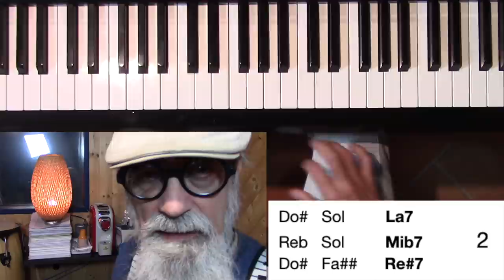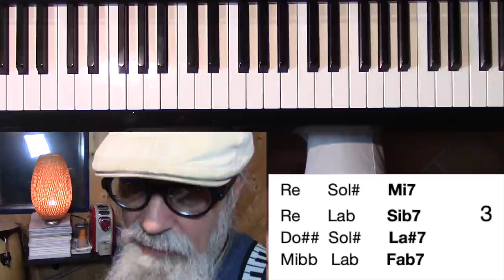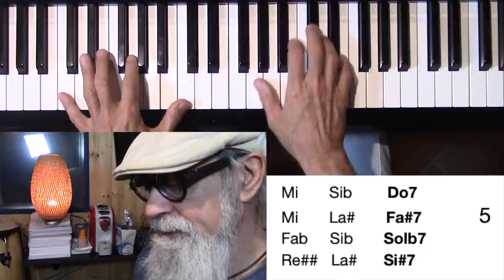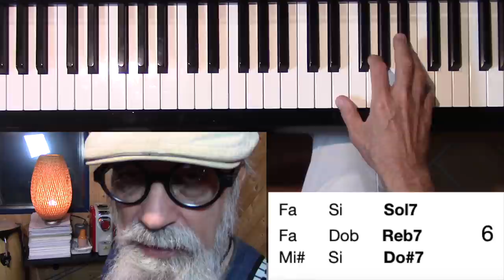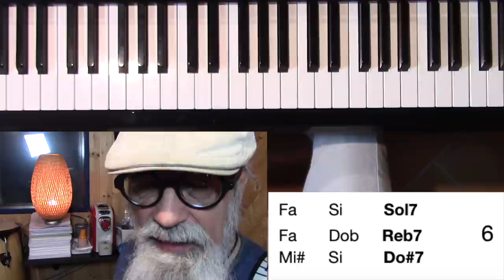Lezione di Piano n.541:"Il tritono:vita, morte e miracoli"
Tutto quello che c'è da sapere sul "Diabolus in musica".
Ogni Venerdì un Videotutorial con l'Erminia!

Disponibile anche la dispensa di 51 pagine contenente tutti gli spartiti suonati nel videocorso qui:

E la versione cartacea qui:

Disponibili le raccolte "Capolavori Italiani"  Vol.1, 2, 3, 4, "Baglioni", Renato Zero, Lucio Battisti,  "Internazionali" e "Meno note" qui:

Qui il libro del Tino e Giuseppe D'Amico "Appunti di Armonia"

Vuoi mettere alla prova le tue capacità di pianista "libero"? Allora ti occorrono le "Partiture graduate" che puoi trovare qui

Sei in cerca di conoscere qualcosa di più sull'improvvisazione jazzistica? Questa pagina del sito è quella che ci vuole

Le "Dispense" del Tino, piccoli concentrati di saggezza musicale. Eccole

Gli "Spartutorial": spartito, Videotutorial, basi Midi, analisi armonica di ogni brano proposto. Lo strumento più completo per imparare una canzone

I "Piano-melody", tratti da video pubblici, sono le trascrizioni fedeli di ciò che il Tino suona, nelle versioni 'facilitate' e 'avanzate' . Basi Midi a mani separate. Qui

Ti possono essere sufficienti dei semplici testi di canzoni con le nomenclature delle armonie? Quelle giuste, però! Vai qui

Se vuoi vedere catalogate in modo impeccabile, tutte le lezioni del Tino sul canale, vai sulla sua pagina dedicata sul sito di Tonio Laera
Vuoi LEZIONI PRIVATE via Skype? L' indirizzo del Tino è "pianoforteleggero". Contattalo anche per lezioni "De visu" sempre su ​​​​​​​​​​​. Anche per Videotutorial personalizzati, trascrizioni, basi MIDI o...anche solo per fare due chiacchiere. Ciauuu

...e sempre buona musica col Tino!